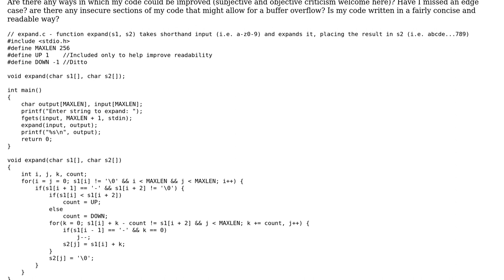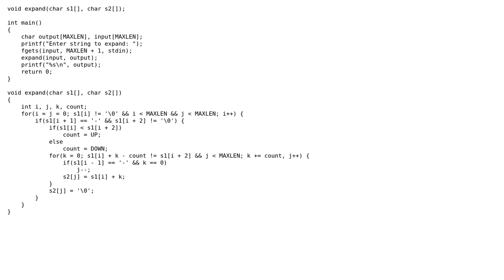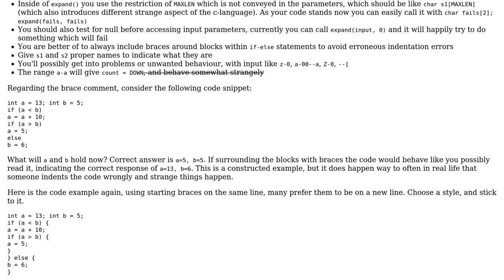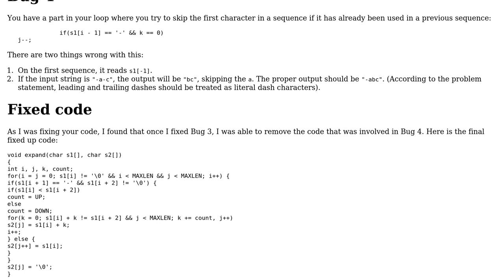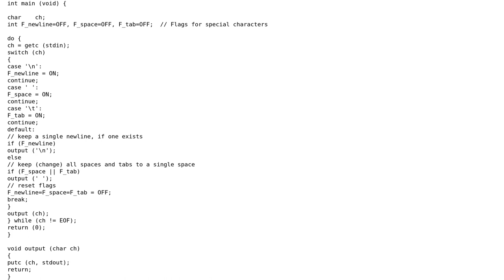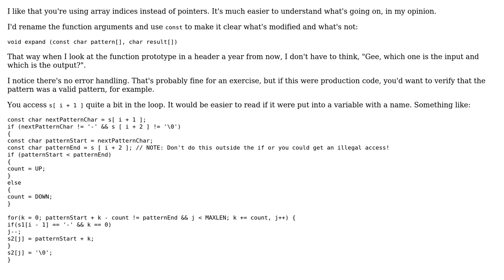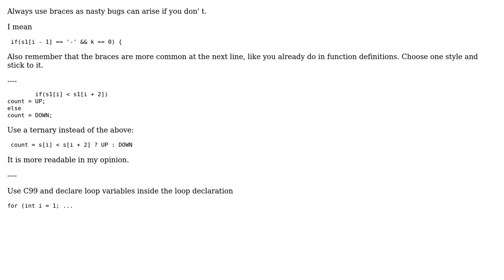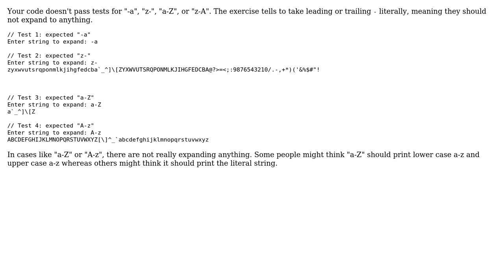Code Review: Shorthand expansion exercise from K & R C (ex 3-3) (6 Solutions!!)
Code Review: Shorthand expansion exercise from K & R C (ex 3-3)

With thanks & praise to God, and with thanks to the many people who have made this project possible! | Content (except music & images) licensed under CC BY-SA | Music | Images & others | With thanks to user user1118321 user JS1 user jess user holroy user funct7 user Engineer user Caridorc user 200_success and the Stack Exchange Network Trademarks are property of their respective owners. You are responsible for your own actions.